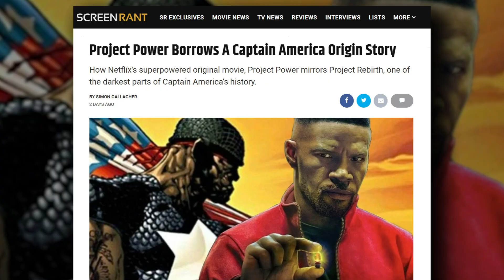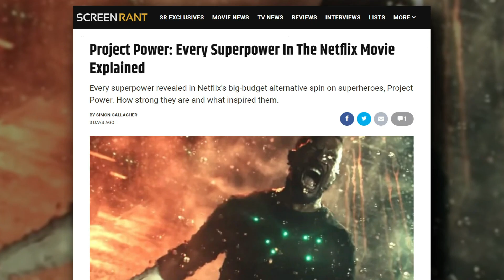Project Power: Biggest Unanswered Questions From The Netflix Movie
The action cop drama introduces a superpower drug and ends with some tantalizing loose threads.